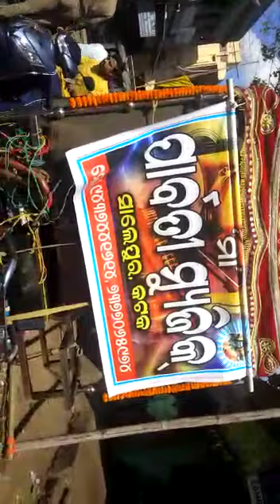Parbati mujickal Mo 9437441614 Salempur